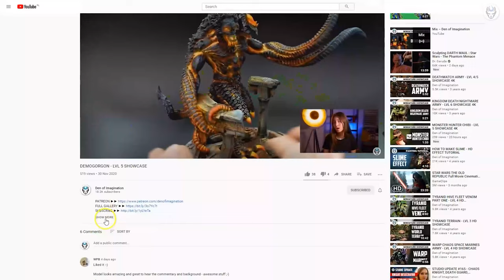ORKS HORDE - LVL 3/4/5 MINIATURES SHOWCASE 4K